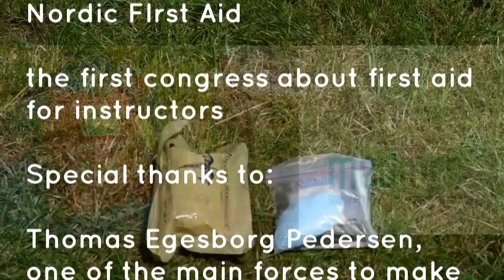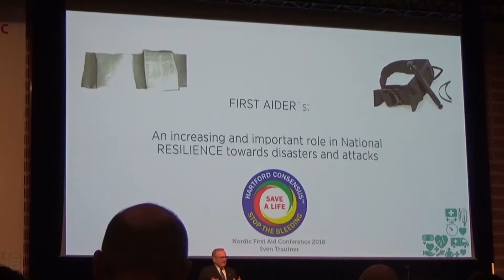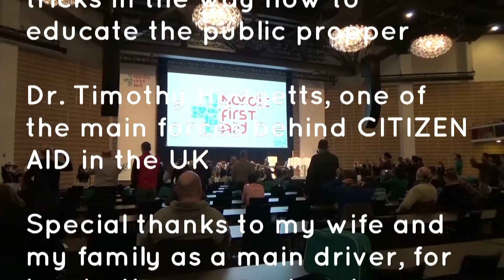Nordic First Aid review english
Dear all,

this Video is as a "Thank you" for the Organisation of the Nordic First Aid.

The Nordic First Aid was a conference with mor than 550 participants, instructors and first aid teachers.

It was for real a verry inspiring an amaising Event and I am happy to come along next year to the Nordic First Aid 2019!